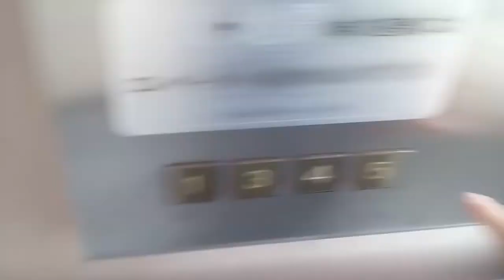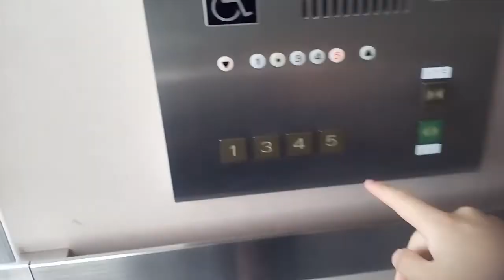三菱エレベーター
クアハウス今治にあります。まだ未更新のままで運転しています。機種はアクセルシリーズです｡
メーカー:三菱
設置年:1990年
定員:16名
積載:1100kg
キャンセル機能:なし
アナウンス:あり
戸閉ブザー:なし
到着ベル音:あり (アナウンスの中に組み込まれている電子音チャイム)
ボタン確認音:なし
停止階:1.3.4.5
停止可能階:1.3.4.5
撮影:NEC LAVIETabE PC-TE508BA (2020年7月19日撮影)